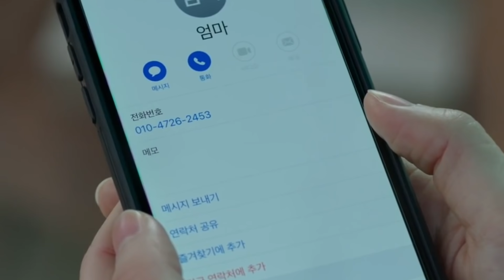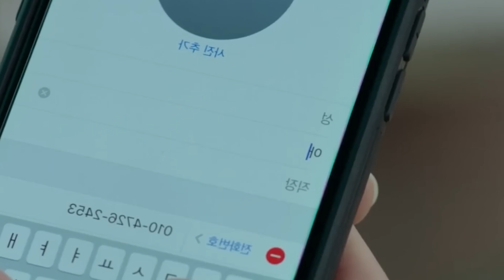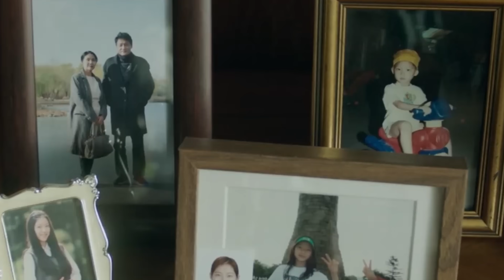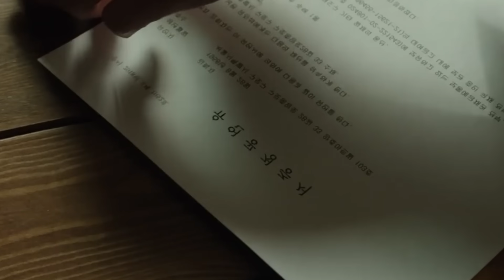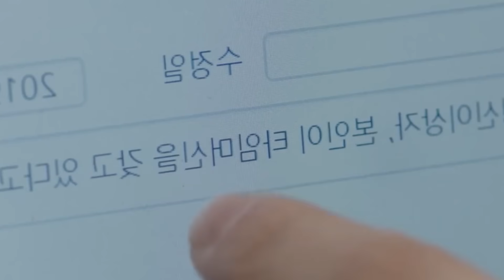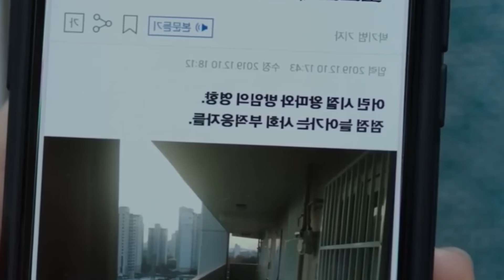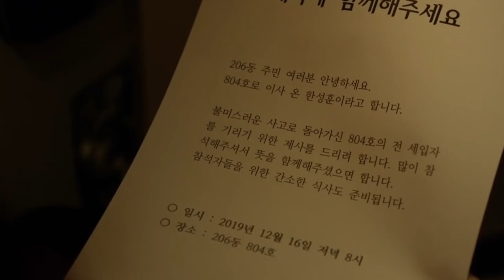تەواوی تەمەنی بەتەنها ئه‌ژی چونكا خه‌ڵكی بەباشی سه‌یری ناكەن به‌ڵام ڕووداوێك ژیانی بۆهەمیشە دەگۆرێت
ده‌توانن به‌كرینی قاوه‌یه‌ك پشتگیری له‌ ماسیۆن تیڤی بكه‌ن تا به‌رده‌وام بین

ناوی فیلم:

Aloners